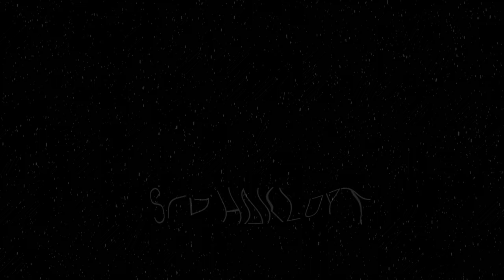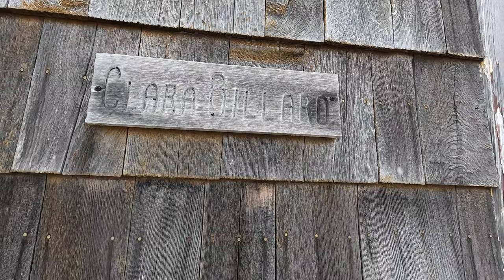Sailing to an abandoned ghost town - can we survive the winter here? Report 10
We sail to the very remote (resettled) abandoned "outport" of Grand Bruit on the South coast of Newfoundland in January.  There is nobody here...   Nobody...  There are a few dozen mostly intact homes - but nobody walking the boardwalks.  The outport was hit hard by Hurricane Fiona last September and the place feels every bit as though the apocalypse had come or aliens suddenly abducted everyone.  It's extraordinarily beautiful here and it's hard to believe that nobody lives here anymore.  In Burgeo we met several former residents who adored this little hamlet (before resettlement) and we can see why!  The backdrop of a gorgeous cascading waterfall and colorful homes overlooking the bay is incredibly inviting!  We came with the intention of trying to spend the rest of winter here - adventuring, surviving, and enjoying a place very few people ever get to experience this time of year.  However Mother Nature had other plans for us - something we were not entirely prepared for...

Link to our book:

Link to Berkey Water Filter - Our substitute watermaker!

📸  Photo equipment we use:
Nikon D850 SLR (Amazon)
GoPro Hero 10 (Amazon)
GoPro Hero 8 (Amazon)

🎥 Drones we use:
DJI Mavic 3 Pro (Amazon) A less expensive option to the cine
DJI Magic 3 Pro Cine (Amazon) -Hakluyt's is now sadly lost to the ocean.
DJI Mini 3 (Amazon)